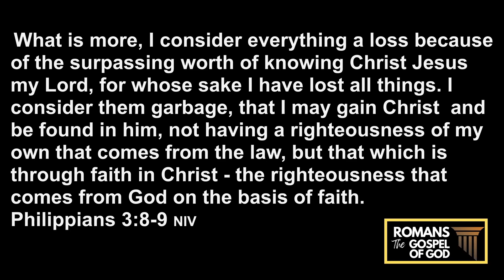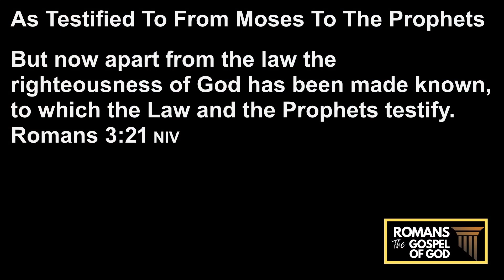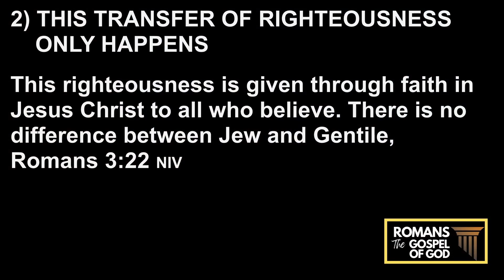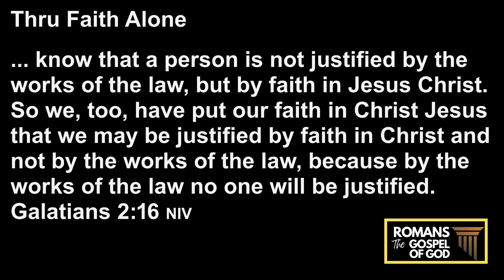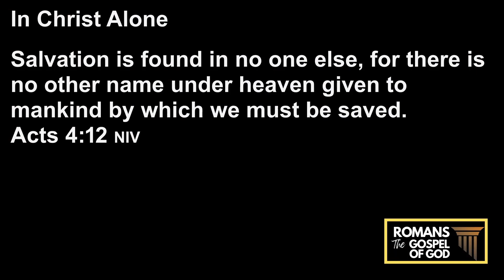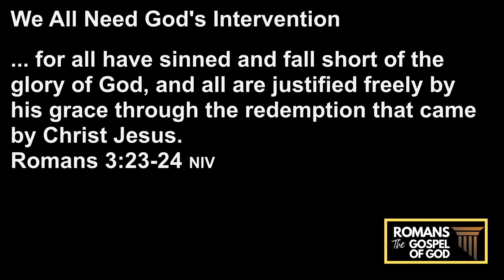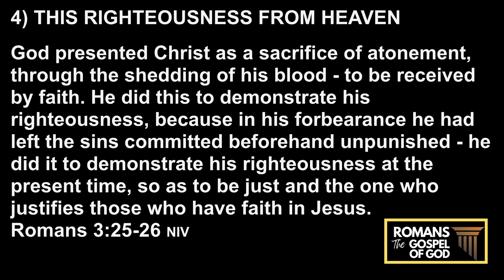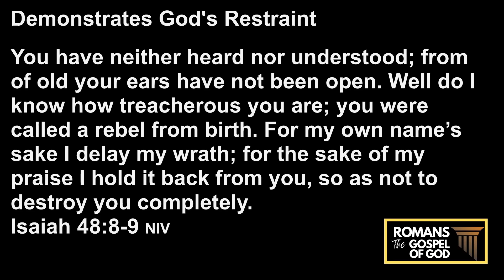Gaining A Right Standing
Martin Luther called this book “daily bread for the soul”.  His time studying Romans and Galatians, birthed the Reformation.  Calvin wrote that whoever gained knowledge from this letter, had opened to them “all the most hidden treasures of Scripture.”  The book of Romans offers a penetrating look at God’s faithful covenant love, that resulted in a divine rescue mission, saving us from sin, by grace alone, through faith alone, in Christ alone.
Dig into this Spirit-inspired letter that’s filled with deep reflections on the power of God to rescue fallen humanity, and the resulting life in the Spirit that empowers us to live a righteous life that is pleasing to God...